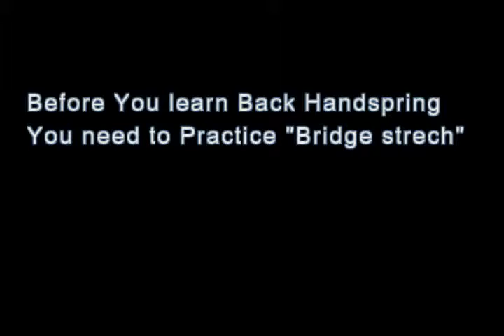Back Handspring progression.Dance devoters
Back handspring progression